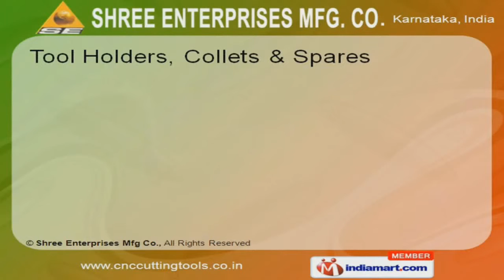Tool Holders by Shree Enterprises Mfg Co, Bengaluru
Welcome to Shree Enterprises Mfg Co, Manufacturer & Exporter of Industrial Cutting Tools. The company was incorporated in the year 2007 at Bengaluru. We cater to Automobile & Agriculture industry across Indian Subcontinent.Our Good Financial Position, Stringent quality control measures & Hassle free payment modes have helped us to gain present repute in the industry.We are engaged in offering Tool Holders, Carbide Endmil, PCD CBN Inserts, Micro - Fine Carbide Rods & CNC Inserts.Our Boring, Grooving, Threading & Grooving Tools are manufactured using premium grade raw materials.We offer wide array of Carbide Endmils that are a class apart. Along with that we provide PCD & CBN Inserts that are available at industry leading prices.Micro - Fine Carbide Rods are some of our best selling products.Our CNC Inserts are widely acclaimed in the market.